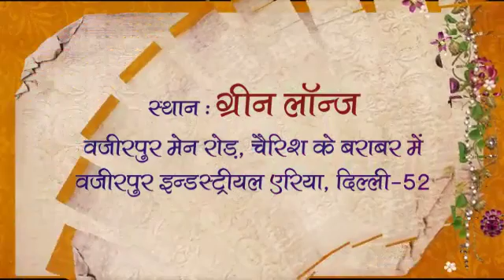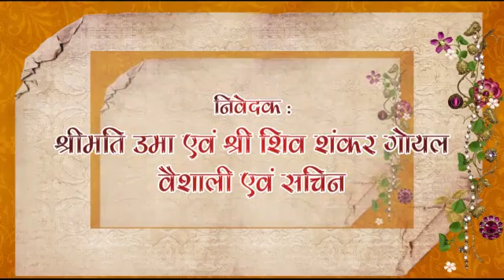Janam utsav and shyam sankirtan